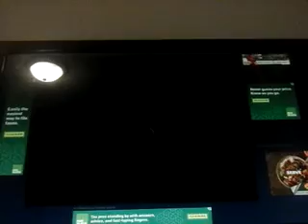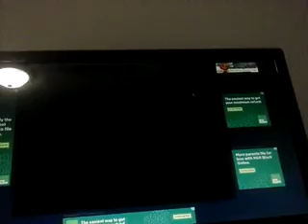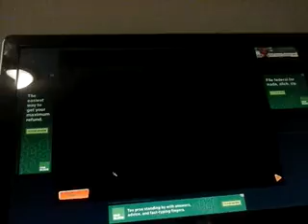Cooking Dash 3: Thrills and Spills S2 episode 14-17(1)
We need to boom now